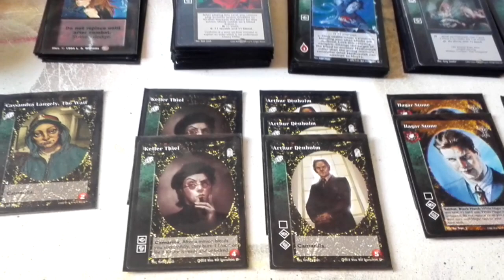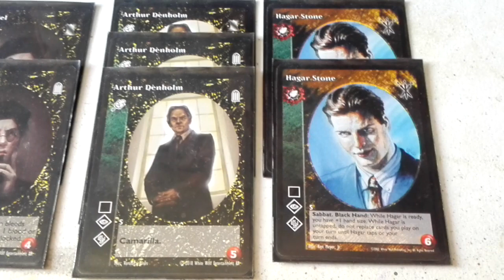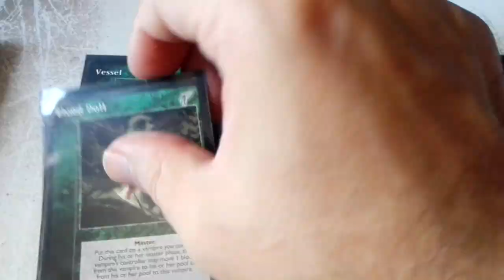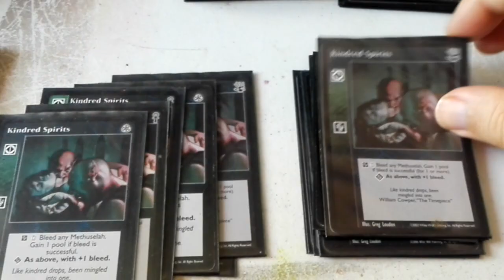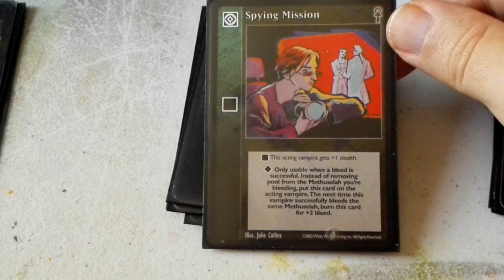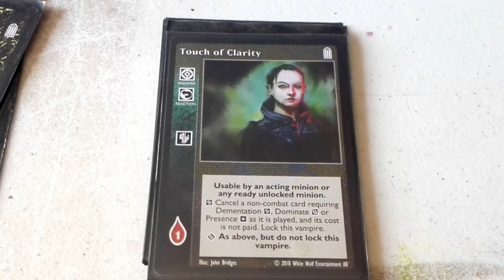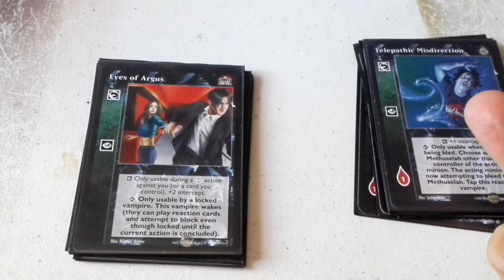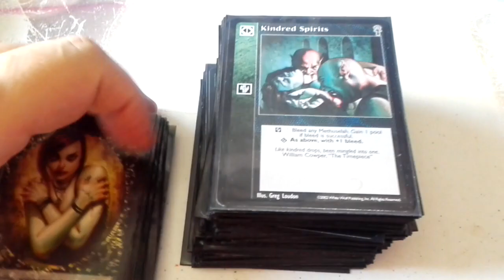VTES MAZOS BASICOS Malkavian sangrado y sigilo grupo 4 y 5 con Dementacion.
CRIPTA (12)

3x Morel
3x Arthur Denholm
2x Keller Thiel
2x Hagar Stone
1x Gem Ghastly
1x Casandra Langely, The Waif

BIBLIOTECA (85)

Master(9)

3x Blood Doll
3x Perfeccionist
1x Vessel
1x The Barrens
1x Information Highway

Acciones (15)

15x Kindred Spirits

10x Confusion
6x Eyes of Chaos
6x Lost in Crowds
4x Spiying Mission
4x Cloack The Gathering

Reacciones (17)

7x Thelepatic Misdirection
4x Eyes of Argus
4x On the Qui Vive
2x Delaying Tactics

Combate (7)

7x Dodge

Combo (7)

7x Touch of Clarity

CORRECCIÓN: El Touch of Clarity no cancela cartas de combate. Perdon por la errata.